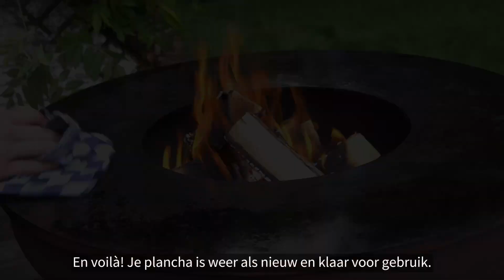Roest verwijderen van je plancha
In deze video laten we je zien hoe je roest op de plancha eenvoudig en effectief verwijdert. We behandelen diverse methoden en geven tips voor het veilig reinigen van de bakplaat, zodat je weer optimaal kunt koken. Daarnaast delen we handige adviezen om roestvorming in de toekomst te voorkomen, zodat je plancha in uitstekende staat blijft. Volg deze stappen en houd je plancha als nieuw!